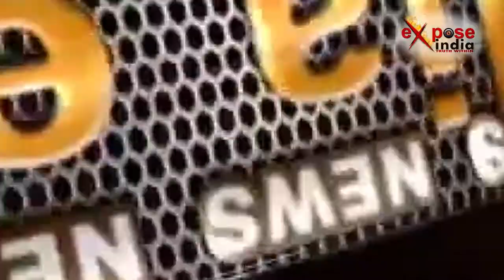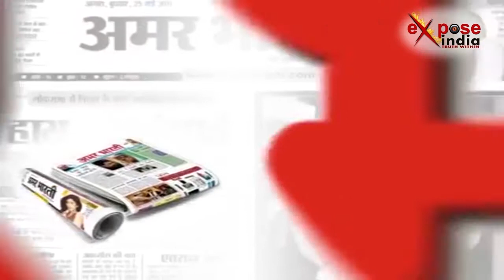चुनाव के मेले में जनता देख रही है खिलाड़ीयों की करामात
उत्तर प्रदेश में निकाय चुनाव में सभी प्रत्याशी अपने तरीके से वोटरों को लुभाने का प्रयास कर रहे है कोई प्रत्याशी जनसभा कर रहा है तो कोई घरों में जाकर जन सम्पर्क कर रहा है। जालौन के कोच में आज कांग्रेस की महिला प्रत्याशी डॉ सरिता वर्मा ने घर-घर जाकर मतदाताओं से संपर्क किया। उन्होंने मतदाताओं से कहा कि आप हमारा सहयोग करे जिससे हम नगर का समुचित विकास करा सके अगर हम चुनाव में विजयी घोषित होते है। तो हमारी पार्टी नगर पालिका को भ्रष्टाचार से मुक्त करायेगी और नगर की ट्राफिक की बदहाल व्यवस्था को सुगम कराने की कोशिश  करेंगी, इस अवसर पर कांग्रेस की  महिला प्रत्याशी डॉ सरिता वर्मा के साथ नगर के वरिष्ठ कांग्रेस नेताओ ने मिलकर घर-घर जाकर जन समपर्क किया और जालौन में विकास करने का आश्वासन दिया।